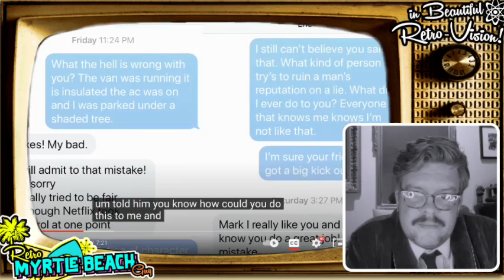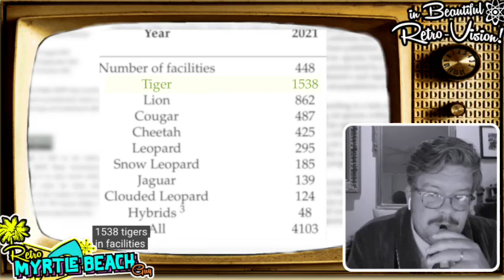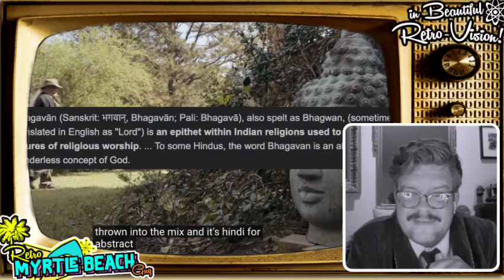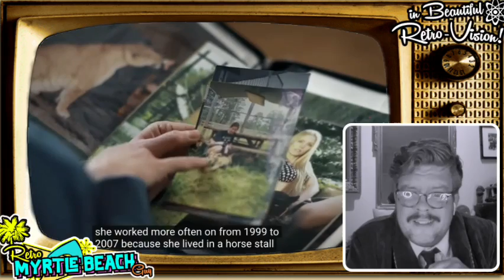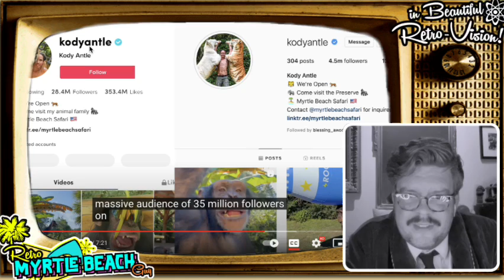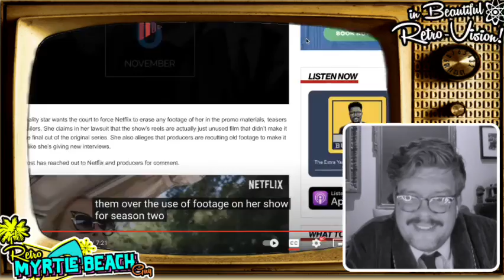Tiger King Season 2: Myrtle Beach's tiger king Doc Antle gives HIS side of the story!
This appears to be their rebuttal lol!

Buy Retro a Mai Tai 🍹

Retro’s Garage Sale: